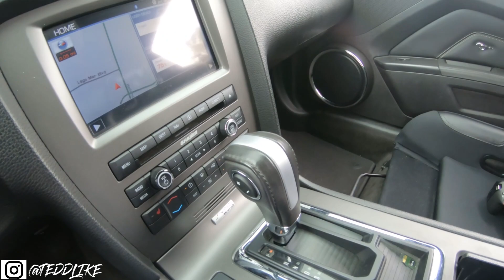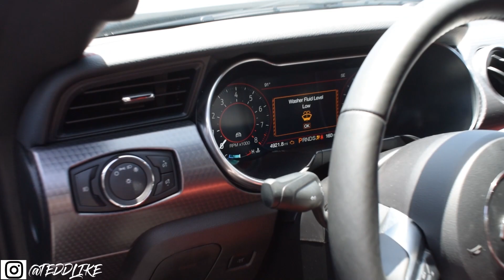HOUSTON TO GALVESTON CAR CRUISE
Future mods to come!